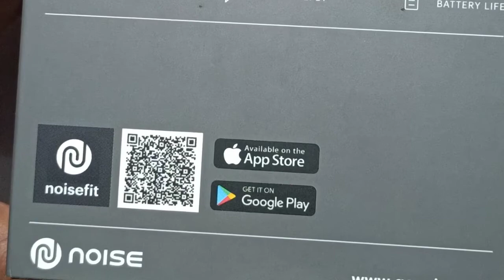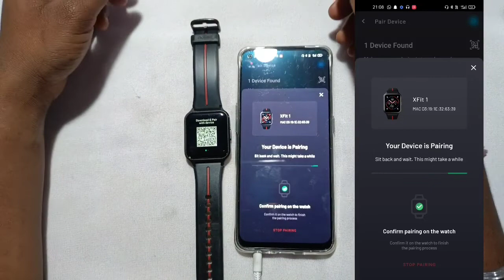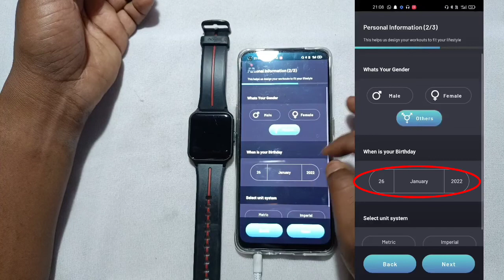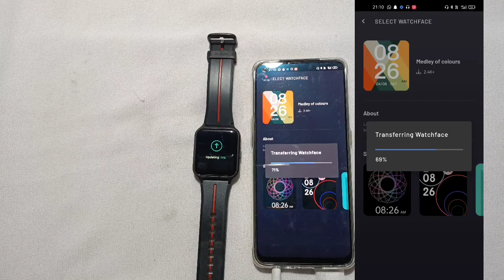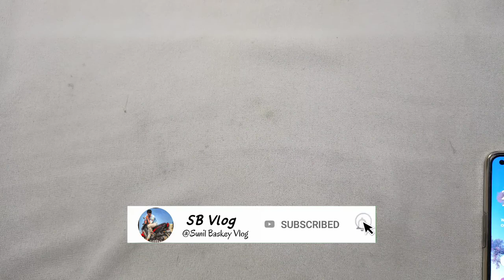NOISE HRX X-FIT 1 Mobile content . smart watch.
Hi friends
ye smart watch apko online side se kahi bhi mil sakta he so me link provide kar dunga

LINK